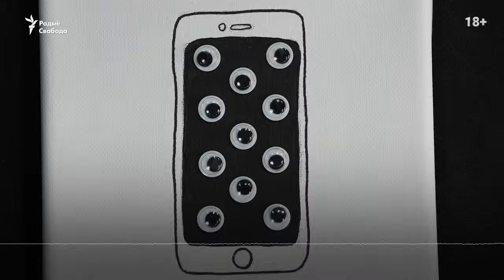«Архіпэляг БЕЛАГ». Жодзінская, магілёўская і горадзенская турмы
«Архіпэляг БЕЛАГ». Новы падкаст Радыё Свабода пра тое, як Беларусь паступова ператвараюць у турму. Гэтая частка прысьвечаная тром турмам Беларусі — у Горадні, Магілёве і Жодзіне, дзе ў надзвычай жорсткіх умовах трымаюць палітычных зьняволеных.